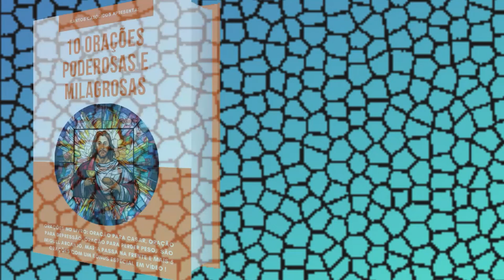Os 10 Beatos BRASILEIROS da Igreja Católica! Conheça quem são!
Hoje apresentamos para vocês 10 Beatos Brasileiros!

beatos brasileiros
beatos
beatos do brasil
beatificação
beatos católicos
Lindalva Justo de Oliveira
Albertina Berkenbrock
padre mariano
beatos da igreja católica
padre eustáquio
irmã bárbara maix
Adílio Da Ronch
padre manuel
nhá chica
padre victor
padre donizetti
santos católicos
papa
santos brasileiros
santos do brasil
santos nascidos no brasil